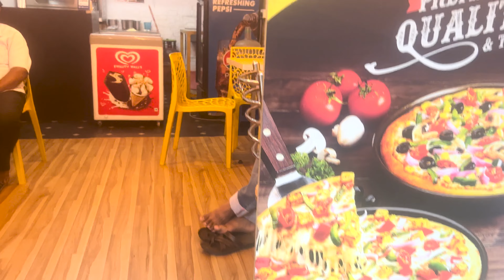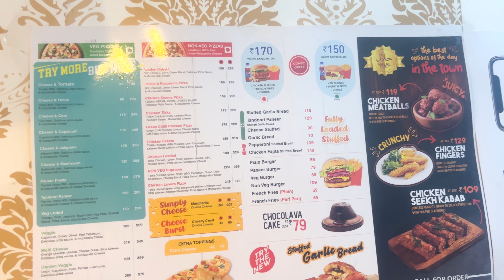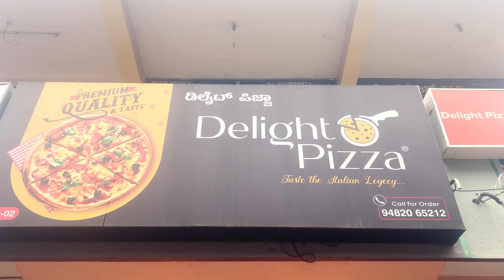Day Out with Mom | Delight Pizza | How They Make PIZZA?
Address: Sri shivalingeshwara Building Near Register Office Rangappa circle, C.N Rd, Bhadravathi, Karnataka 577301

"Delight Pizza is a dish of Italian origin consisting of a usually round, flat base of leavened ... In Italy, pizza served in a restaurant is presented unsliced, ..."